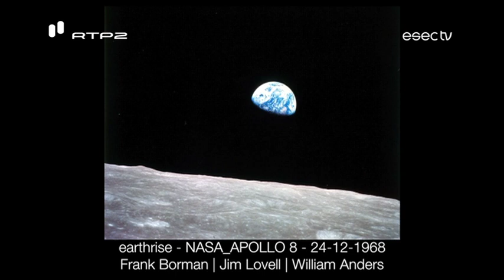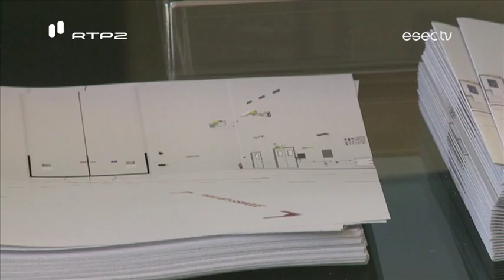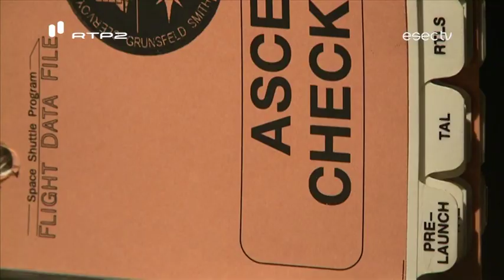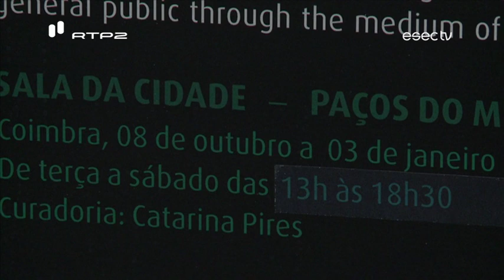"A IMPOSSIBILIDADE POÉTICA DE CONTER O INFINITO" | Edgar Martins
"A IMPOSSIBILIDADE POÉTICA DE CONTER O INFINITO" reúne um conjunto de fotografias de Edgar Martins sobre as várias instalações da Agência Espacial Europeia, que pela primeira vez abriu portas a um olhar externo. A Exposição pode ser visitada na Sala da Cidade de Coimbra até 3 de Janeiro de 2015.